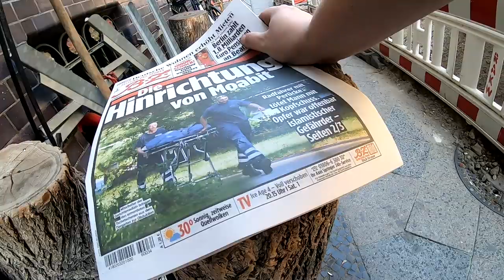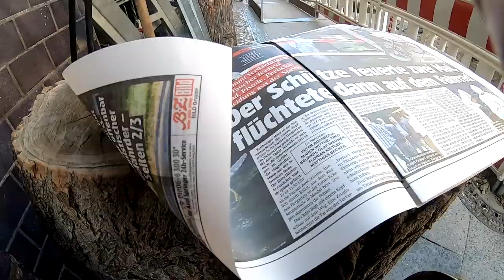Anouk räumt auf, defekter LED Scheinwerfer noch zu retten? # 839 Tommys Vlog´s